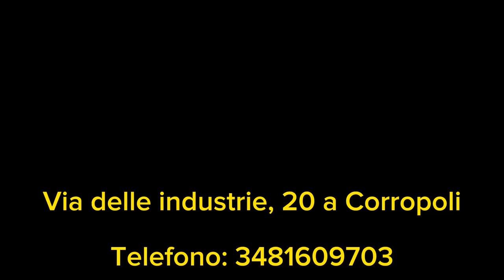CrossFit Val Vibrata, nella nuova sede di Corropoli in Via Delle Industrie 20